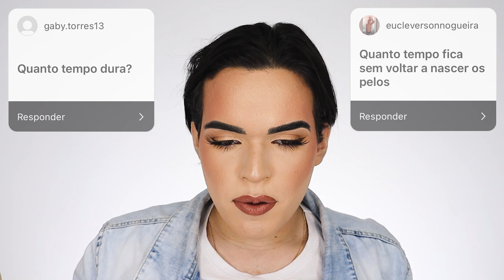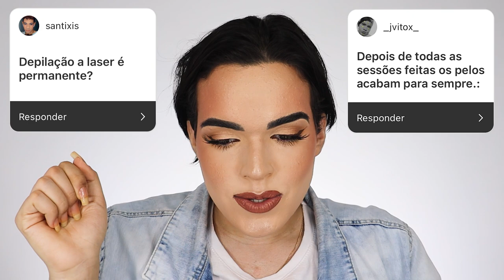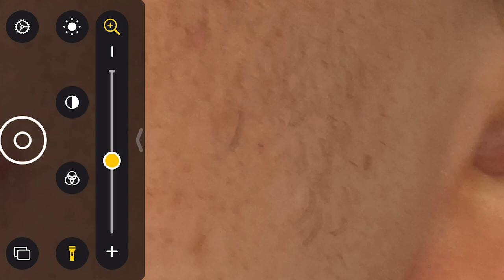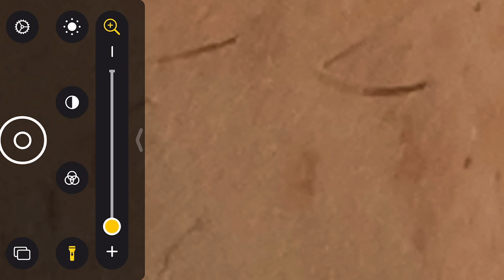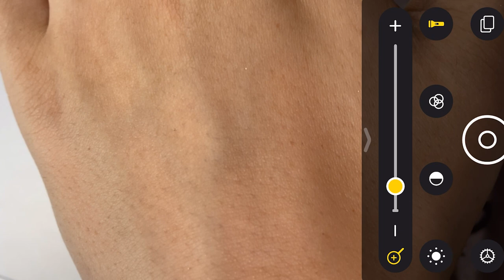FIZ LASER NA BARBA: Minha Experiência com Depilação a Laser!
Oi No vídeo de hoje, conto pra vocês como está sendo minha experiência com a depilação a laser! Venho fazendo sessões na barba completa e também nas mãos e compartilho com vocês os resultados que tive até agora e respondo dúvidas referentes ao procedimento, dor, preço, quanto tempo demora, quanto tempo dura e etc... Gostou? Deixa o seu like! 💖

💅🏻 ESMALTE USADO:
Nenhum (😱 kkkk)

📦 ENVIE-ME ALGO:
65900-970